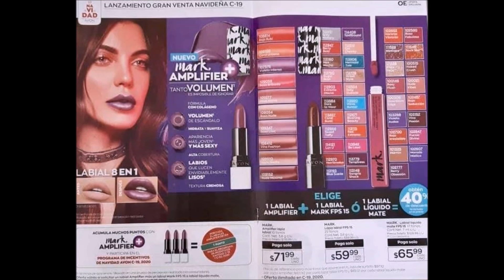Avon Contigo c19 México 2020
TODAS LAS OPINIONES ESTAN BASADAS EN MI EXPERIENCIA PERSONAL
TODOS LOS PRODUCTOS QUE VES AQUÍ HAN SIDO COMPRADOS CON MI DINERO
LAS RECOMENDACIONES EN ESTE CANAL NO TIENEN LA INTENCION DE SER UN SUSTITUTO DE UNA CONSULTA PROFESIONAL MEDICA
USTED ASUME TODA LA RESPONSABILIDAD EN RELACION AL USO Y CONSUMO DE LOS PRODUCTOS MENCIONADOS EN ESTE CANAL
|| VIDEOS QUE PUEDEN INTERESARTE ||
|| ERITEFY ||